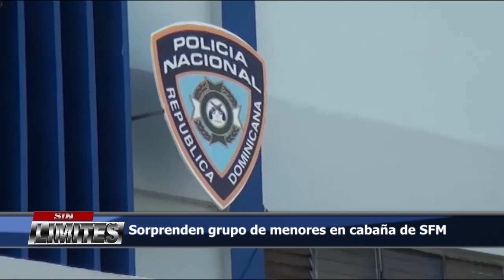Sorprenden grupo de menores en cabaña de SFM